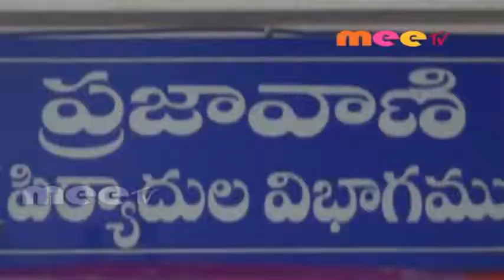అన్ని సమస్యలను పరిష్కరిస్తాం \\ 04..02..2019 \\ MEETV NEWS